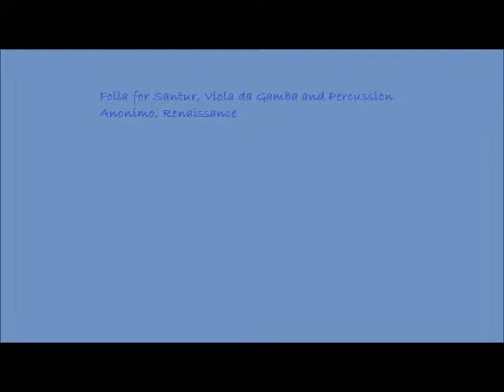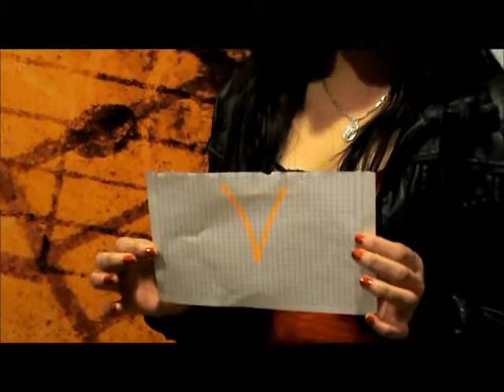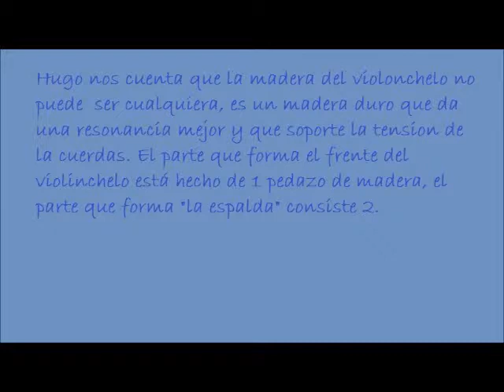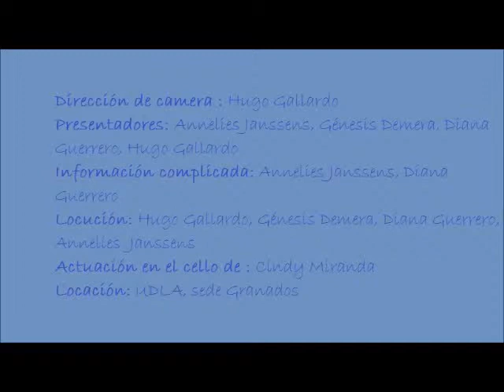examen muz ges